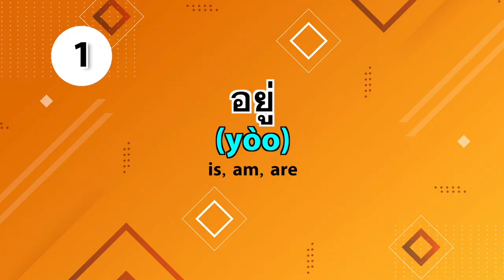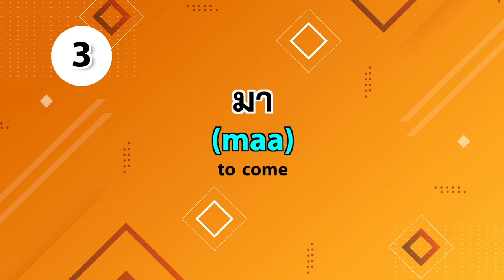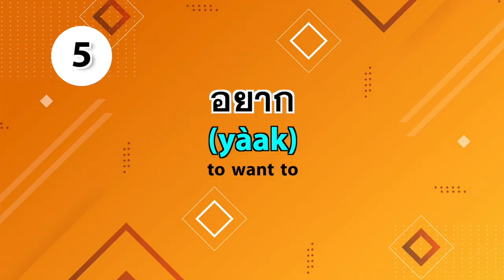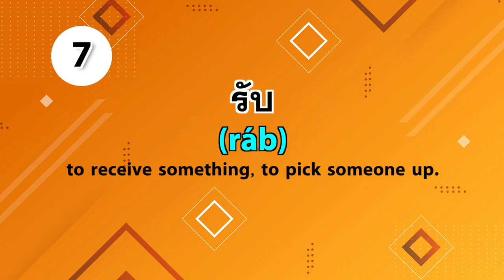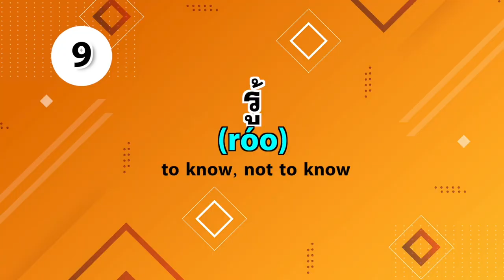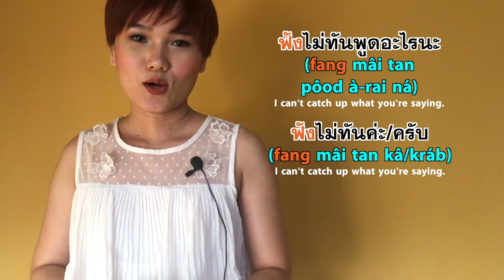13 Essential Thai VERBS for daily use (Beginner level) | Learn Thai with Shelby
13 Verbs for beginners
1. อยู่ (yòo) = is, am, are
2. ไป (bpai) = to go
3. มา (maa)= to come
4. ถึง (tūeng) = arrive, reach
5. อยาก (yàak) = to want to
6. เคย (koei) = ever
7. รับ (ráb) = to receive something, to pick someone up
8. เข้า (khâo) = to get in, to enter a room or a building.
9. รู้ (róo) = to know or not to know.
10. เข้าใจ (khâo-jai) = to understand
11. ซื้อ (súe) = to buy
12. ขาย (khǎai) = to sell
13. ฟัง (fang) = to listen
𝐂𝐨𝐧𝐭𝐫𝐢𝐛𝐮𝐭𝐞 𝐚𝐧𝐲 𝐚𝐦𝐨𝐮𝐧𝐭 𝐲𝐨𝐮 𝐟𝐞𝐞𝐥 𝐜𝐨𝐦𝐟𝐨𝐫𝐭𝐚𝐛𝐥𝐞 𝐰𝐢𝐭𝐡 👇🏻